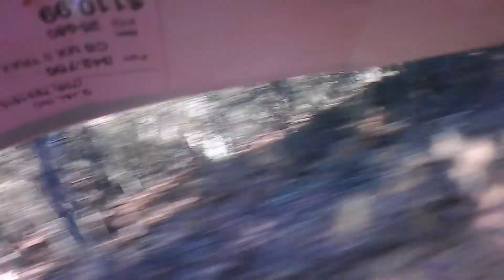Back @-SUNNYSIDEATVPARK-(2) Honda 400ex,250ex,Kawasaki kx250,Brute force,Can-Am Renegade. chain pops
Back @-SUNNYSIDEATVPARK-(2) Honda 400ex,250ex,Kawasaki kx250,Brute force,Can-Am Renegade.
Bro with the black 400ex chain pops twice gets stuck the 2nd time.